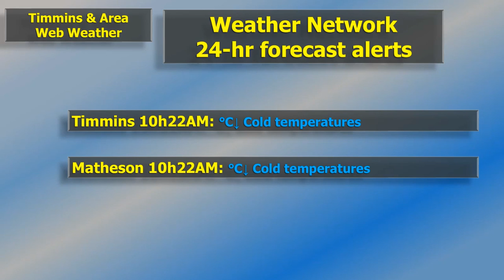Sun Dec 15, 2019 Afternoon/early evening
Sun Dec 15, 2019 Your 12h00PM and 3h00PM observations, including 2 mid-morning forecast alerts.